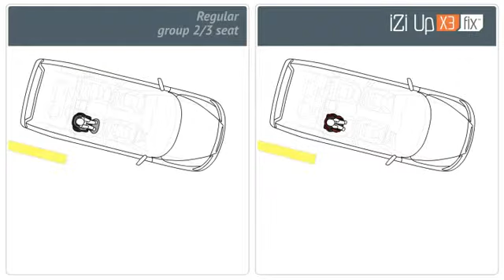BeSafe iZi Up X3 Fix turchese.mov